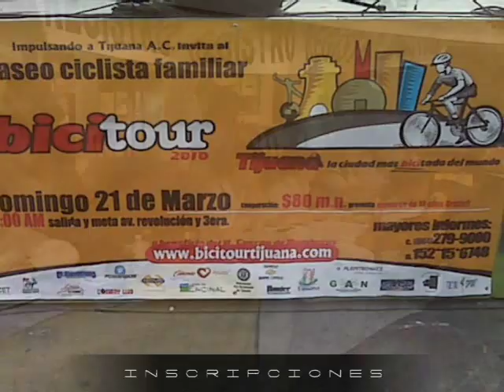Bump it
Paseo ciclista celebrado en tijuana el 21 de marzo del 2010 ..divertido ,emocionante ,familiar